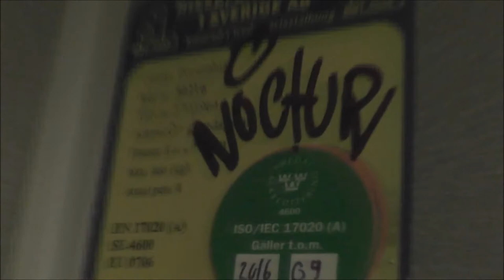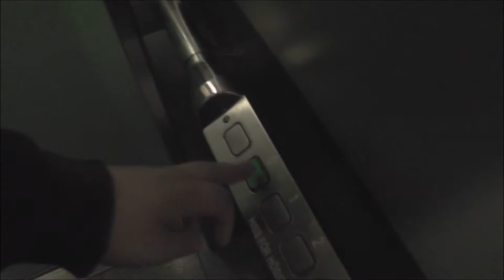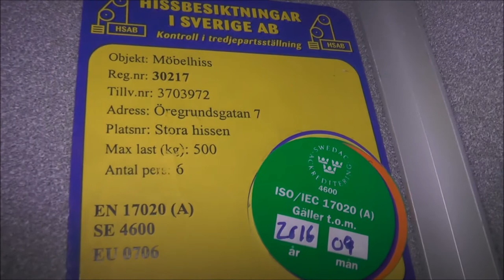KONE (MB. Hiss & Elteknik) Traction elevator @ Öregrundsgatan 7, Stockholm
Manufacturer: KONE
Installation year:
Current moderniser: Stockholms Hiss & Elteknik
Latest modernisation year:
Serial Number:
Capacity: _Kg (_lbs.) - _ Persons
Floors: _ =

Location: Öregrundsgatan 7, Stockholm (Gärdet) SWEDEN!